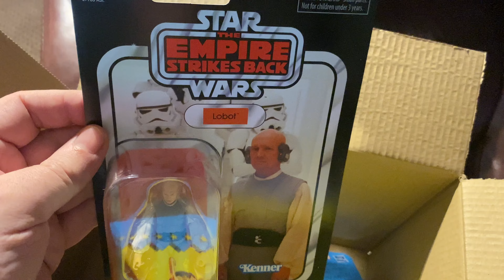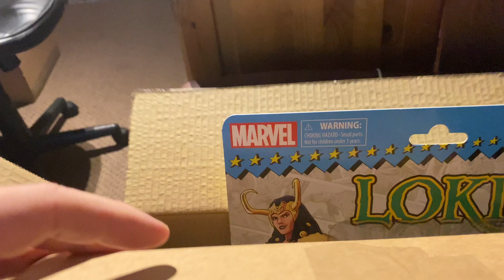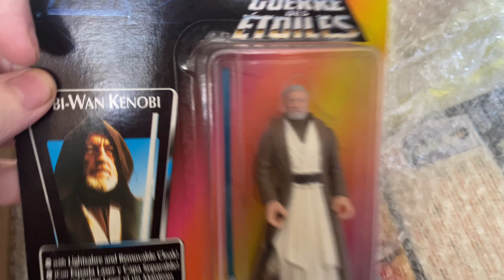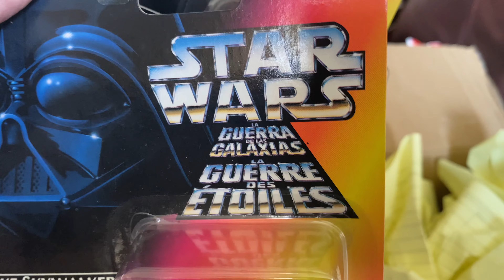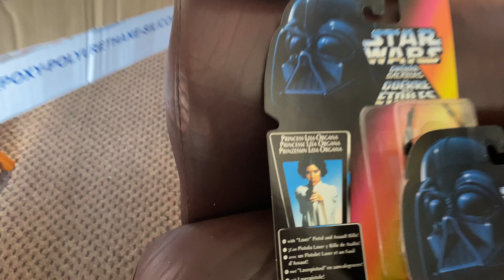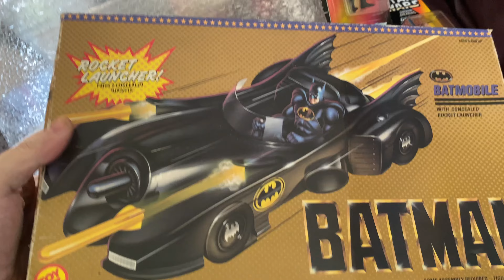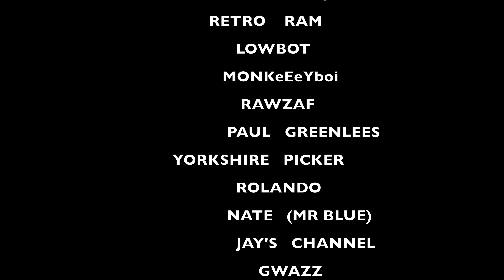Latest Pick Ups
What did I pick up this time?